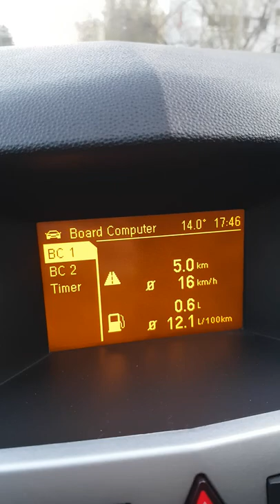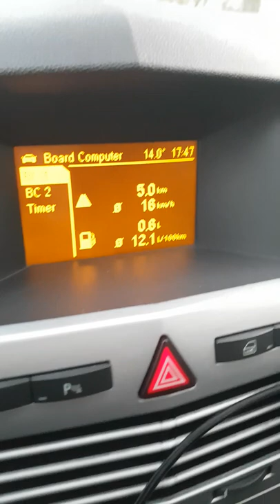Opel Astra H 2005 brak chwilowego spalania i zasięgu